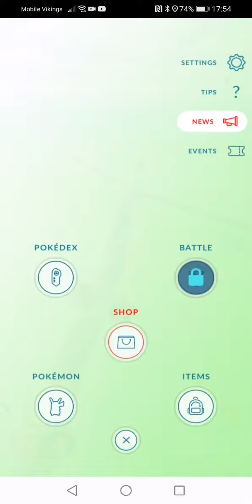Eitje openen in pokekon go